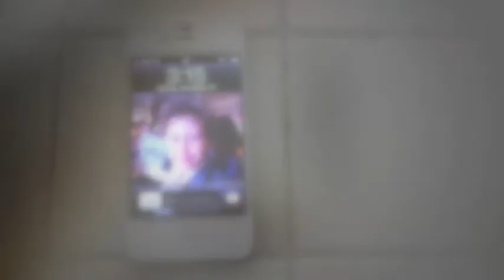Cooking With A Car Shade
Hippy Chic cooks with the sun